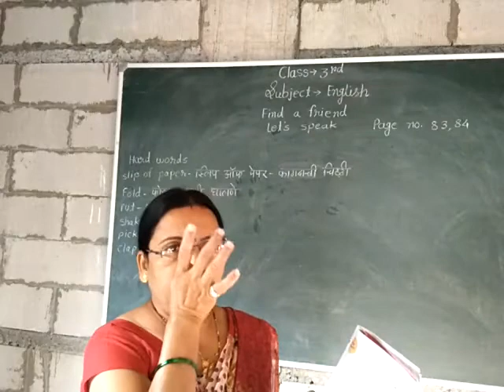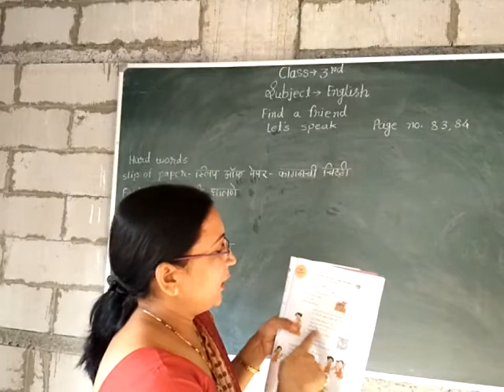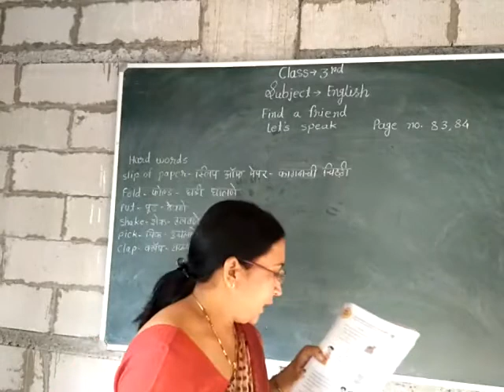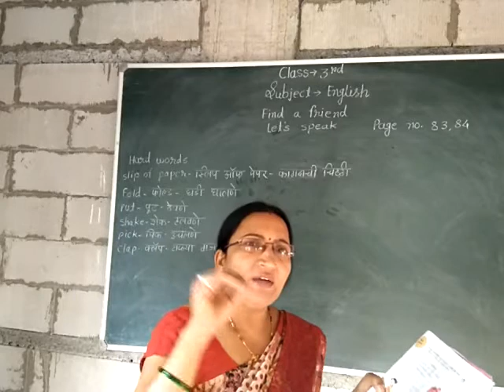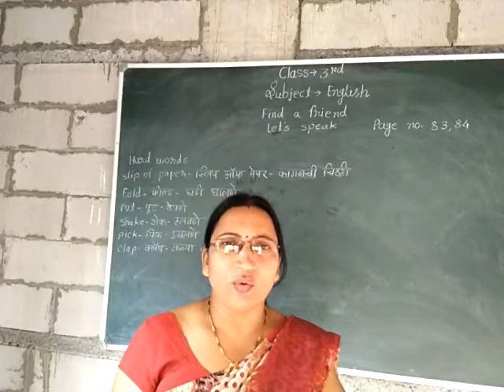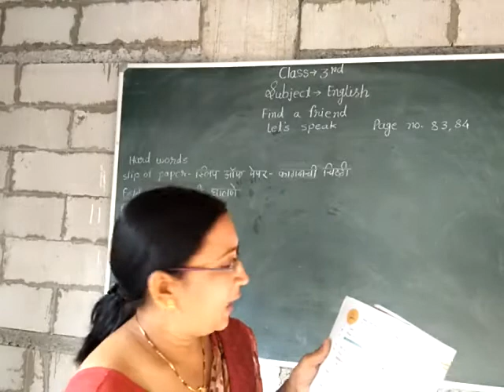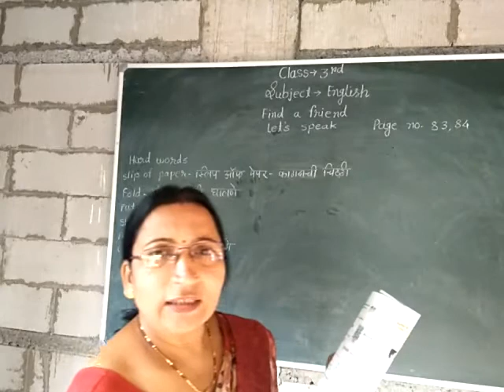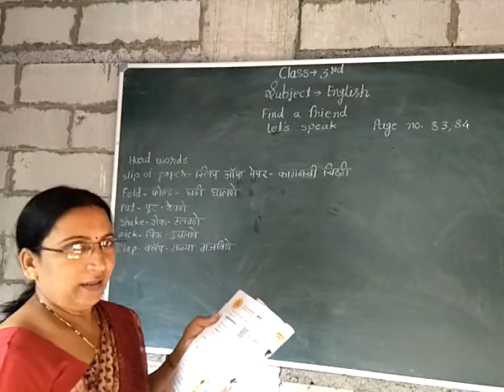Std 3rd Math ( Find a Friend )